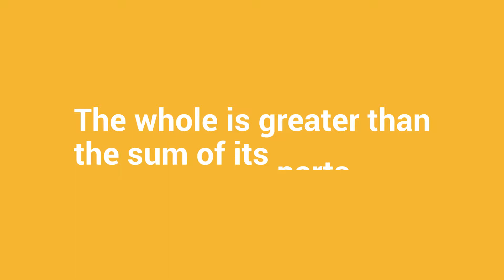United Way Women United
Leading the charge. Inspiring the change.